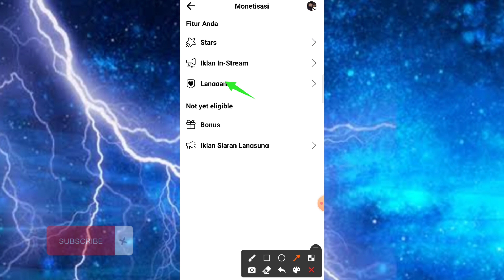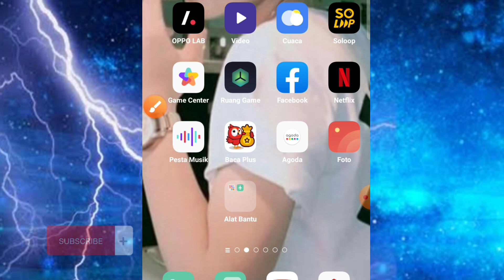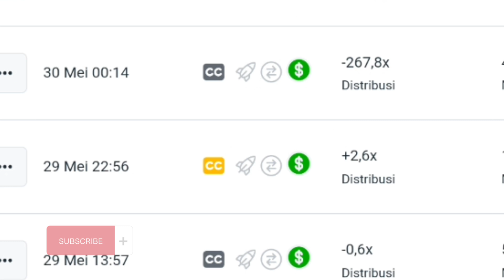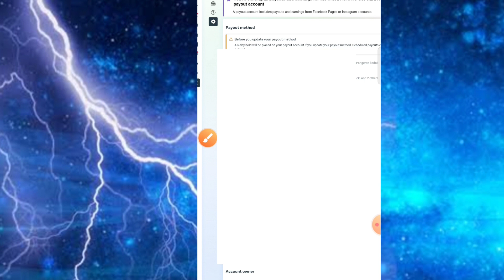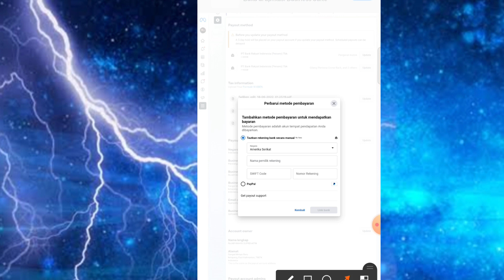Cara Update Metode Pembayaran Halaman Fanspage FB Terbaru 2023